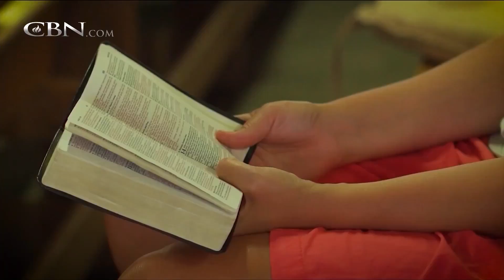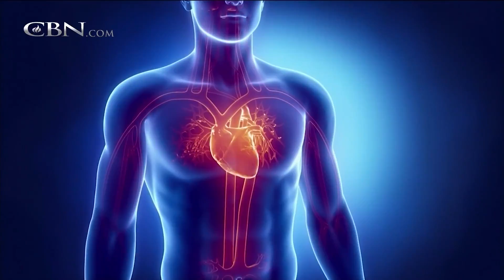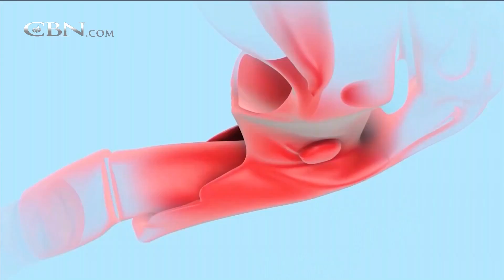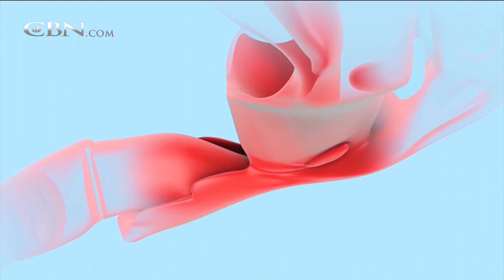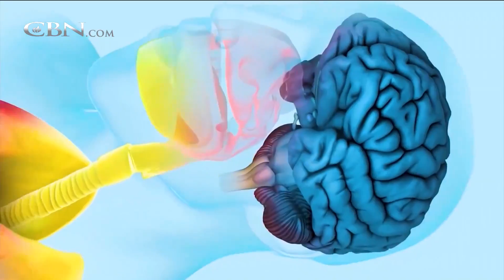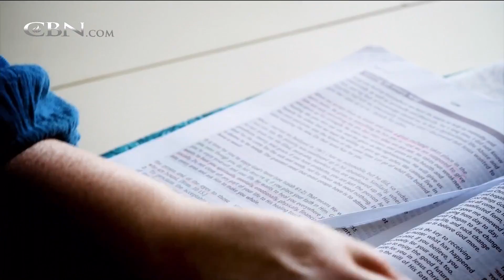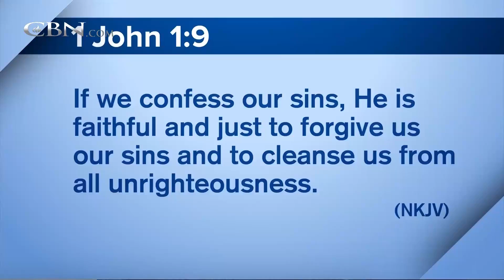700 Club Interactive - August 29, 2018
Sleep apnea is called the “silent killer.” Dr. J Catsby Ware shares successful treatments to ensure a good night’s sleep.